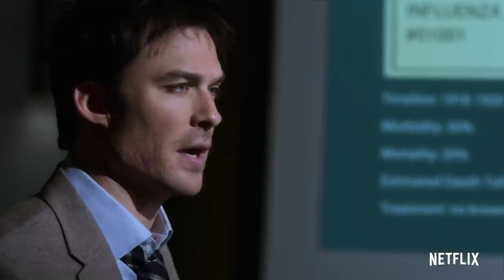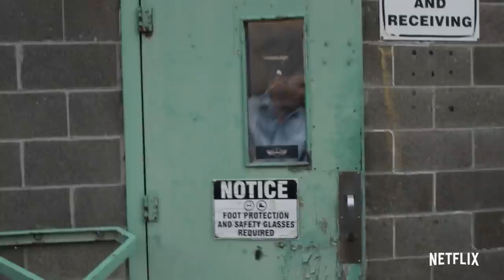V Wars _ Official Trailer _ Netflix